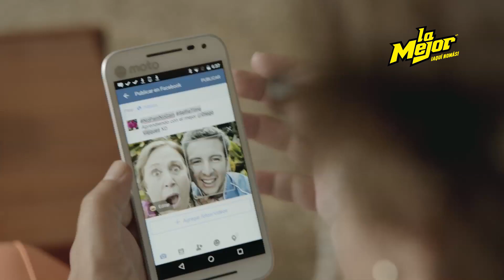LaMejorEnCorto Razones por las que tienes a la mejor mamá del mundo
LaMejorEnCorto Enumera las razones, serán miles. La mejor felicitación es el amor que le demuestras a tu mamá FelizDíadelasMadres 🌹